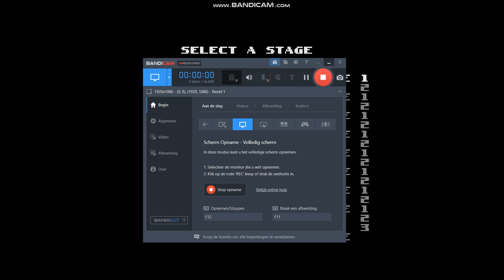sonic 2 absolute mods gameplay not really ''sonic''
he is cap
note from ATG10: the mod is on withheld so u cant download it rn